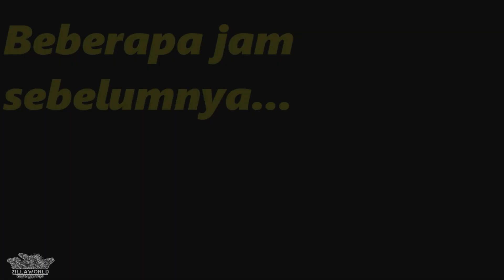NEMU BULUS DI KOLAM ZILLALAND!?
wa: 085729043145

semoga menginspirasi